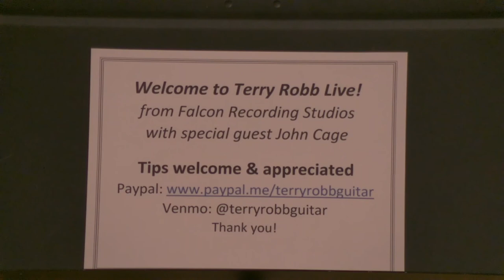Terry Robb and John Cage - Take Two!